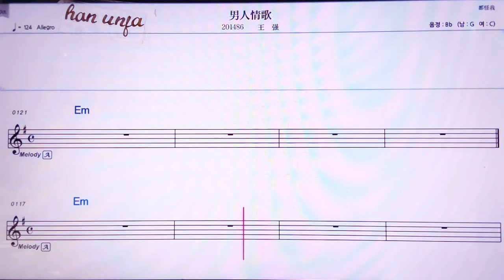💖 난런찡거/왕챵 👍MR,노래방, 악보, 코드,Karaoke With Sheet Music